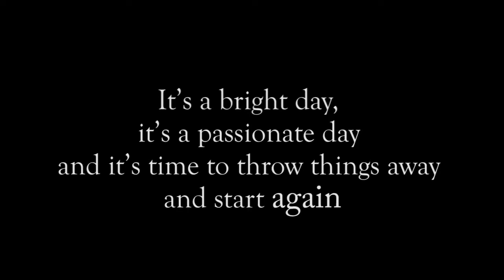2018 Graduation Production Trailer - 13 - TAFE Queensland & University of Canberra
'13' by Mike Bartlett

Creative Team:
Direction - Lisa O'Neill
Lighting - Geoff Squires
Cast - 3rd year actors
Promo trailer by Calum Johnston